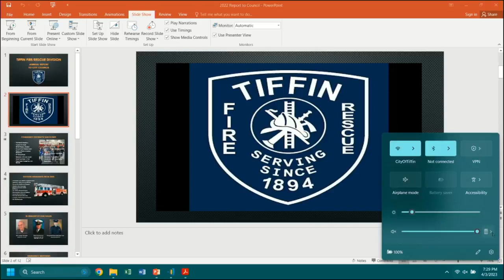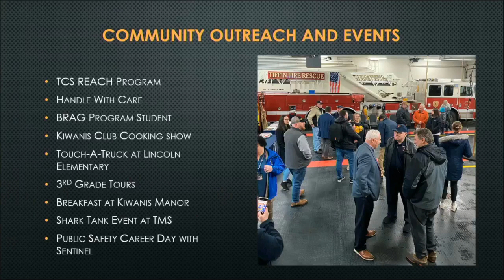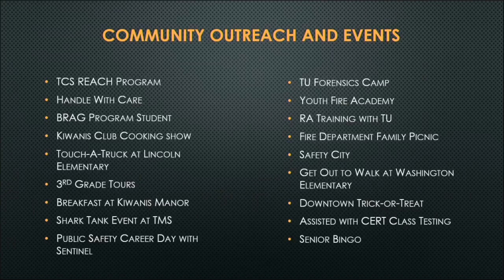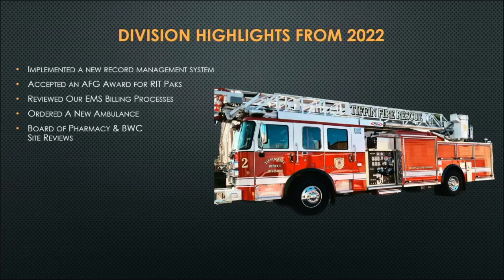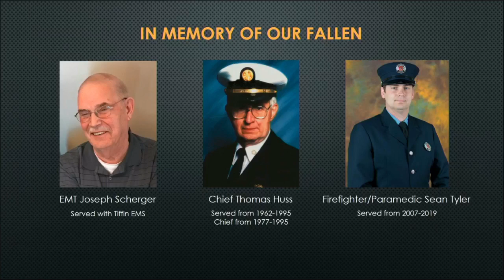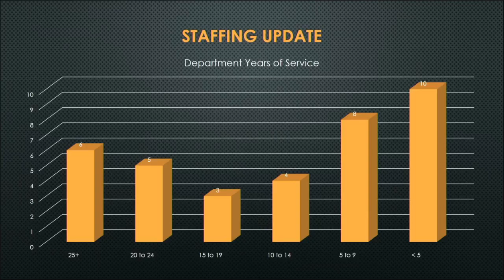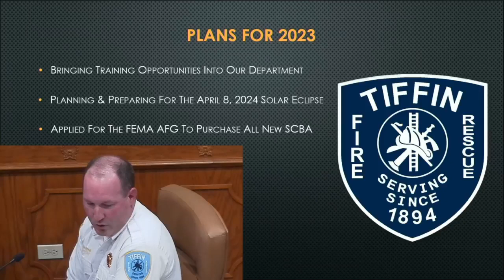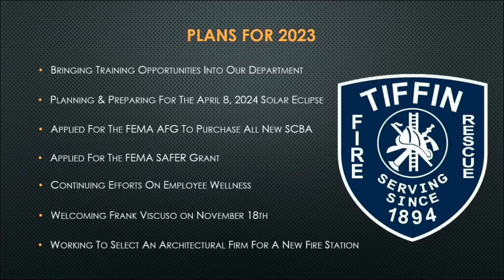Tiffin City Council - April 3, 2023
Recording of the Tiffin City Council regular meeting from April 3, 2023.

During the meeting, Fire Chief Rob Chappell gave his annual update to City Council members.